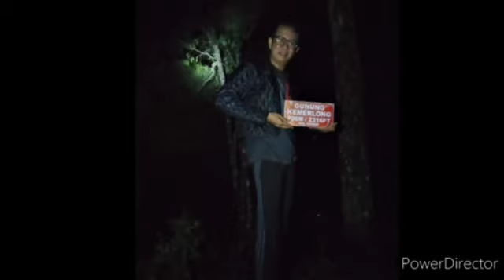Gunung Kemerlong,Sik 19/12/20(3)